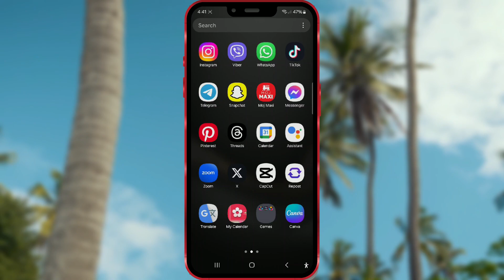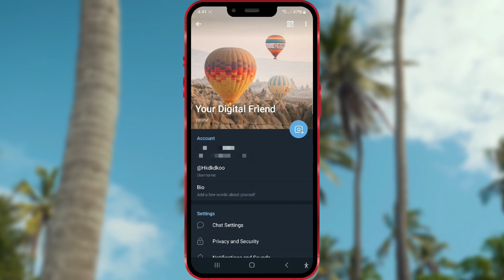How to Delete Multiple Profile Pictures on Telegram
In this tutorial, I will show you how to delete multiple profile pictures on Telegram.

If you’ve set multiple profile pictures and want to remove them, follow these simple steps.

Keep your profile organized and up-to-date with ease.